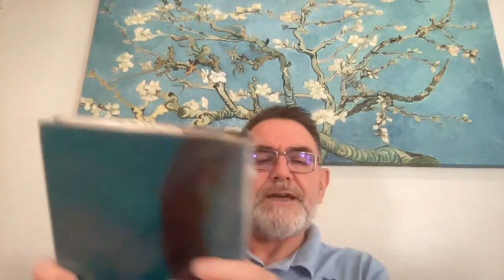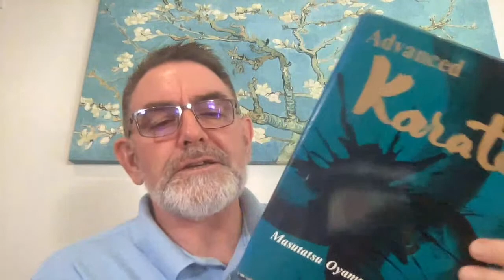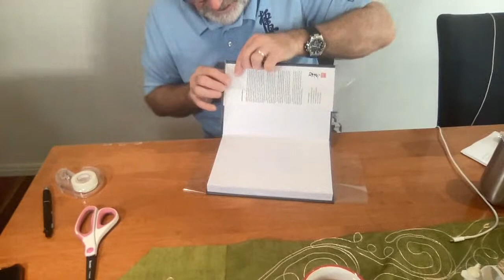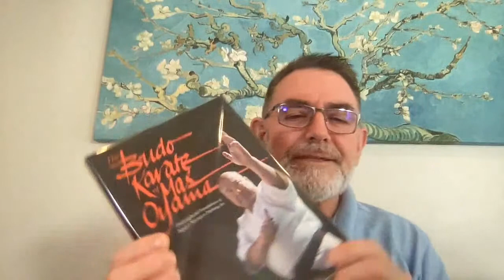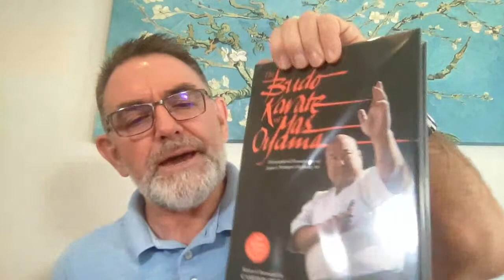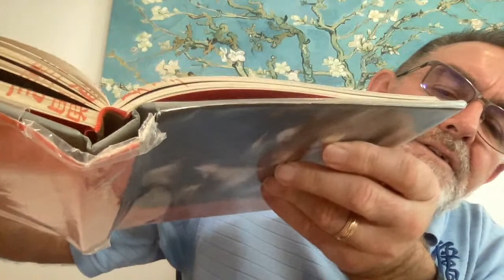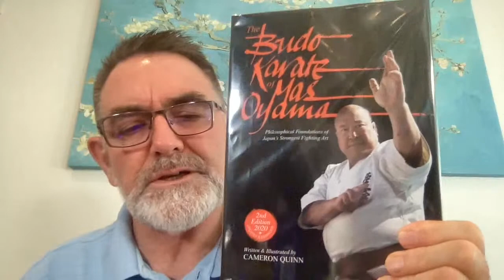Live Kyokushin Karate Training with Shihan Cameron Quinn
And if you enjoy the content, check out my Patreon page and become a Patreon Family member where you get extra videos, downloads, discounts, and opportunities especially for my family members.